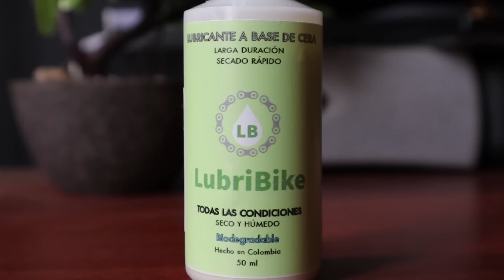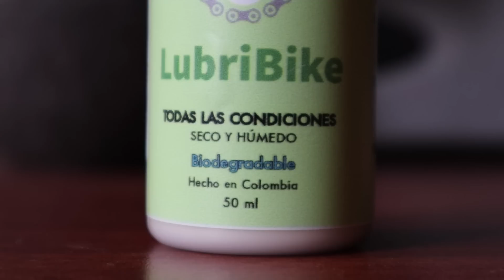LUBRICA TU CADENA | DiegoNovenopiso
EMPRENDIMIENTO NACIONAL!! Apoyemos lo nuestro. Probé este producto a base de cera y me pareció una excelente opción para el cuidado de la cadena de tu bici!!